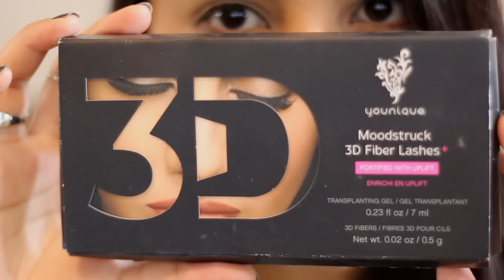MASCARA DE PESTAÑAS 3D- YOUNIQUE (review-1ra impresión)